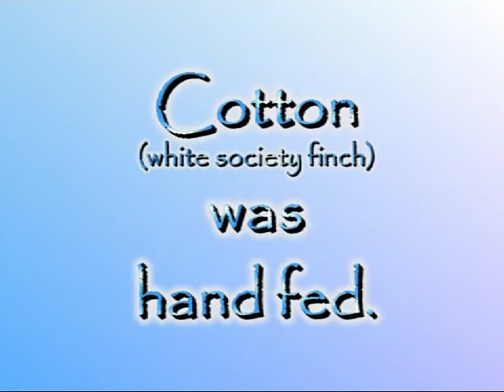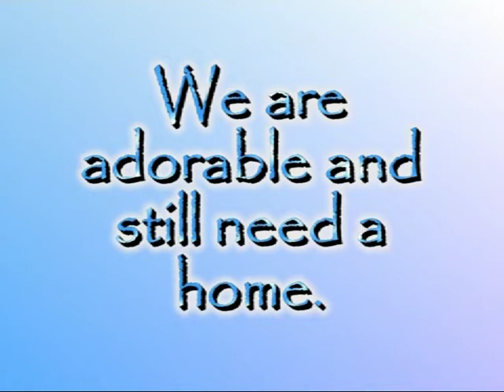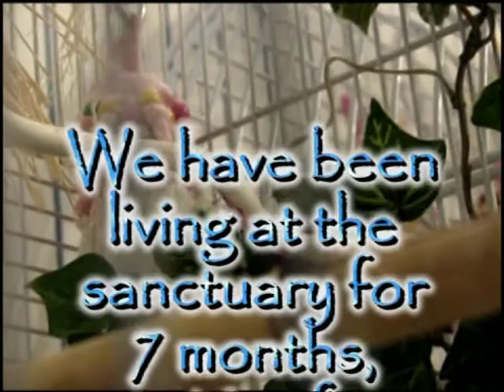Cotton&Skittles for Adoption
Abandonded at our door at the age of 2 week was skittles and 5 little sibblings. The others were adopted but skittle was being picked on. He remained behind and was later introduced to a friend named Cotton. They have been cage pals for almost 7 months. These little darlings will live another 10 - 15 years. Most people want large exotic parrots that talk. Few come to see the delicate little finches, yet these precious little birds can still bring you years of companionship and love. They have cute personalities, and are gentle birds. Cotton was a hand fed baby.